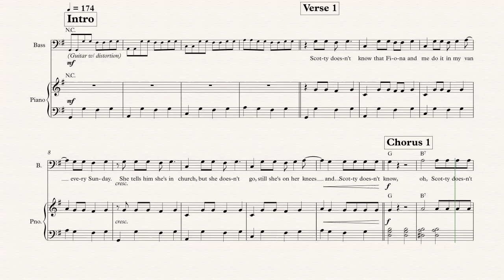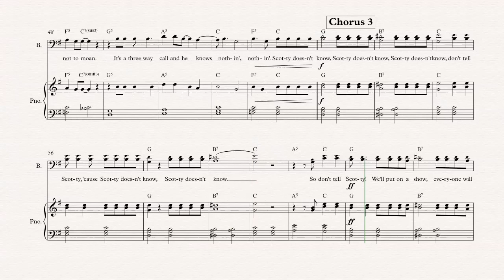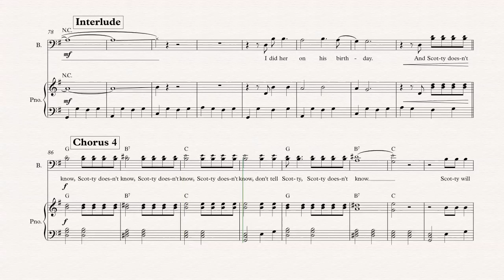Bass - Scotty Doesn’t Know - Lustra - Sheet Music, Chords, & Vocals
Bass sheet music, chords, and vocals of Scotty Doesn’t Know - Lustra

Learn to play Scotty Doesn’t Know and play along!